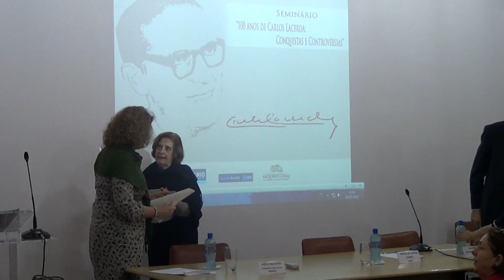Seminário "100 anos de Carlos Lacerda: Entre conquistas e controvérsias" (4)